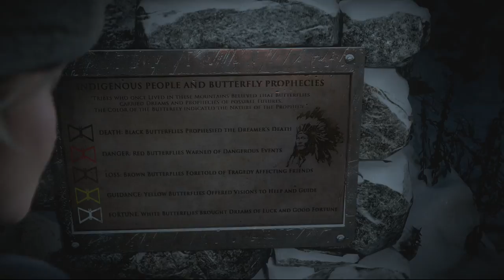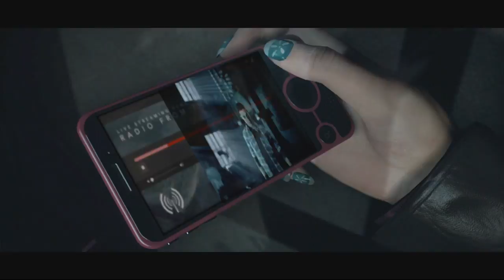Until Dawn - GameGods Review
A GameGods Review